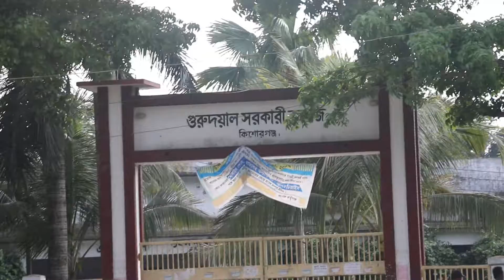Kishoreganj Gurudayal Government College